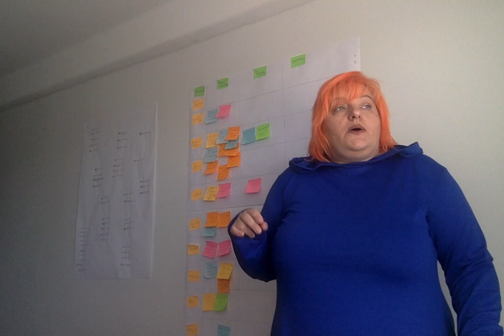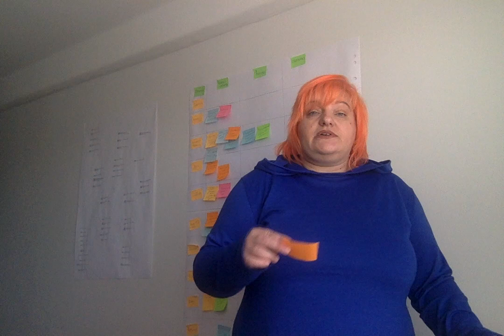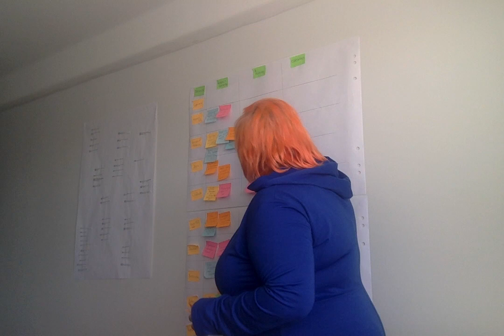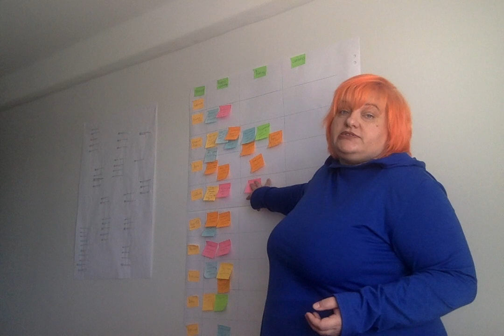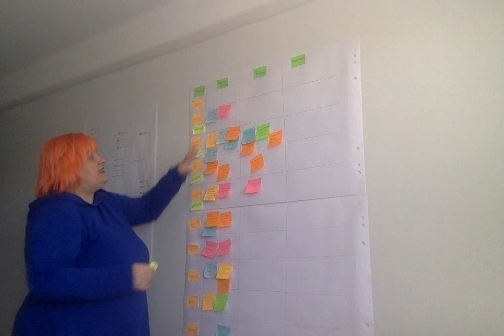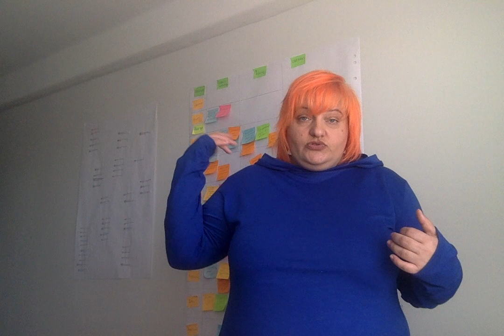Внедряем Trello в свою жизнь и работу команды. Часть 1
Как справиться с валом задач, которые откуда-то выползли при переходе на удалённую работу? Сначала планируем и проектируем свой новый режим своей жизни на бумаге, потом разбираемся, как эту систему сделать интерактивной и открытой для всей команды.